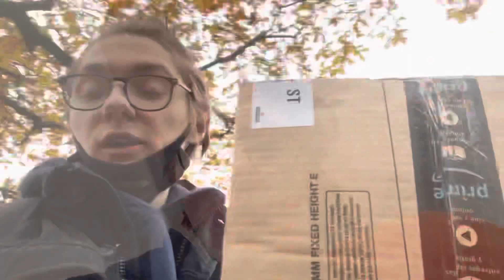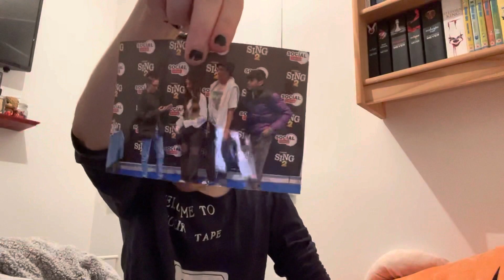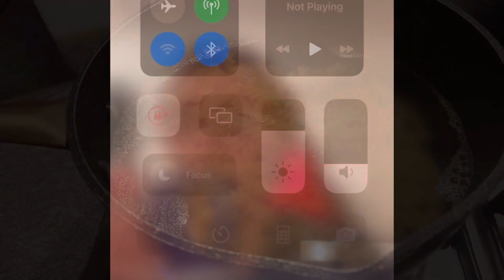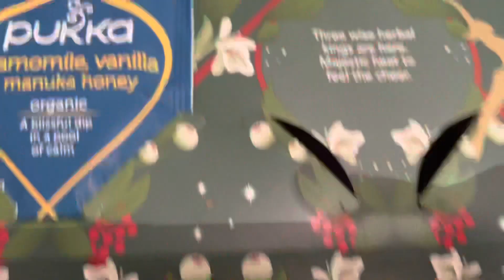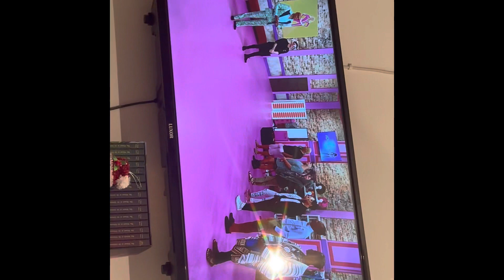VlogMas day 8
Thank You all so much if You are watching everyday